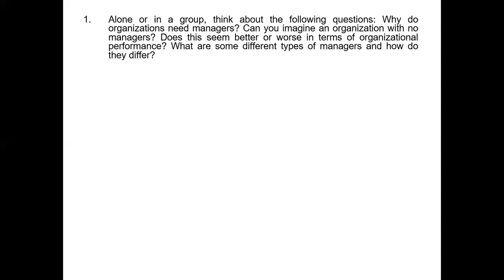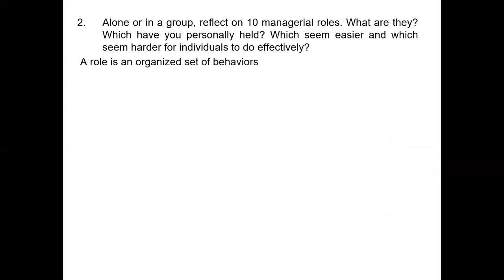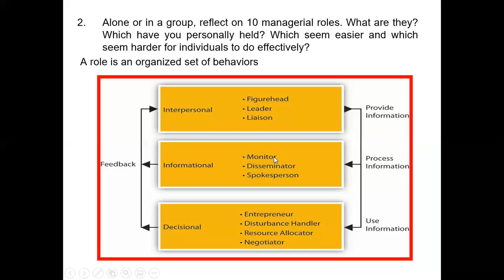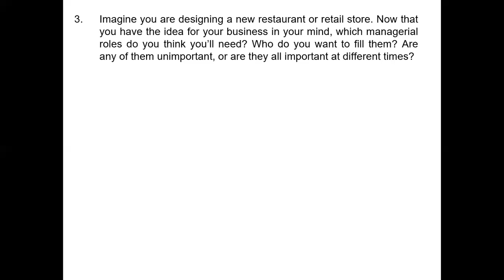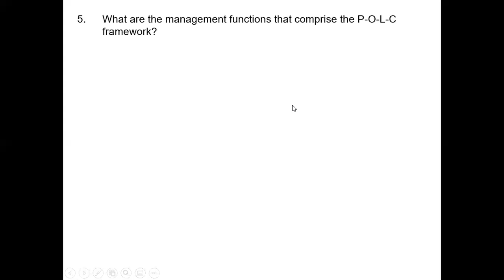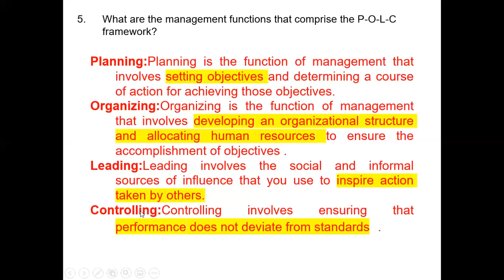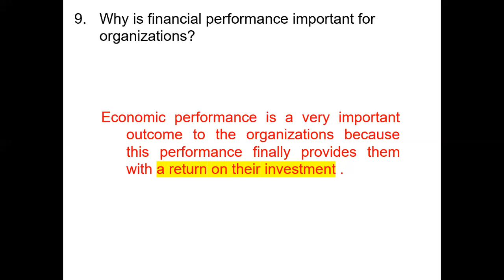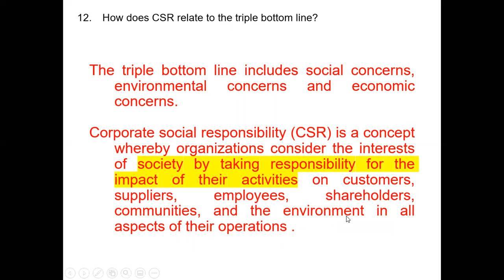Marketing and management : Sheet 1 Management & Organization